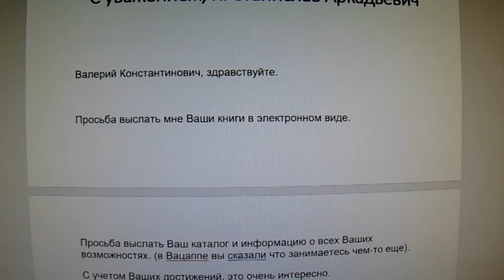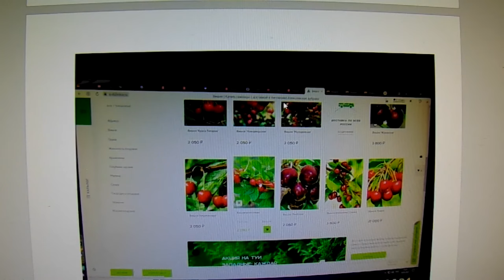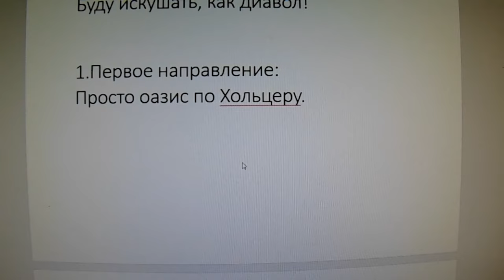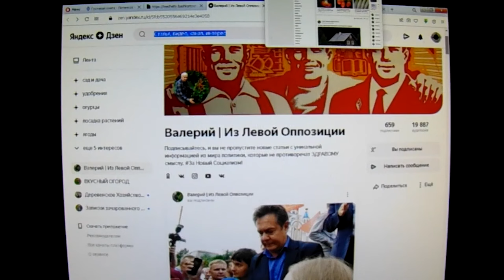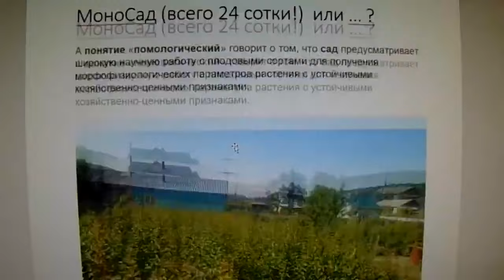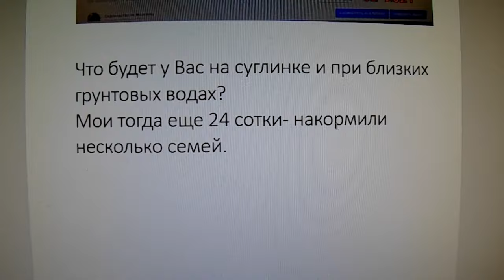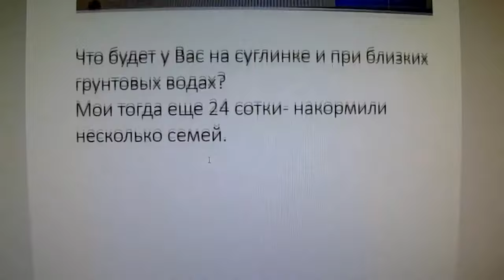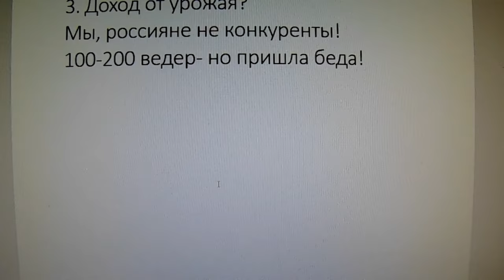Железов В. К. Лучший сад в Подмосковье. Серия 2.